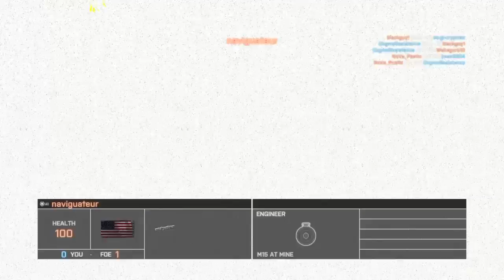Battlefield 4™_20160608230255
BATTLEFIELD 4